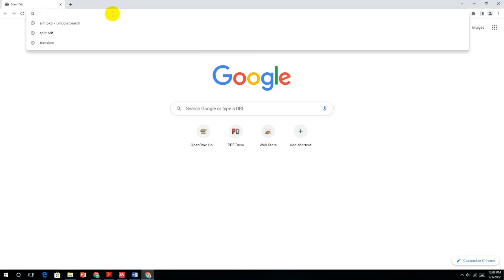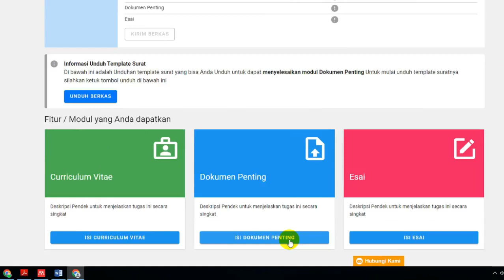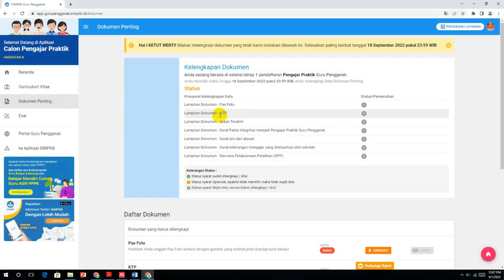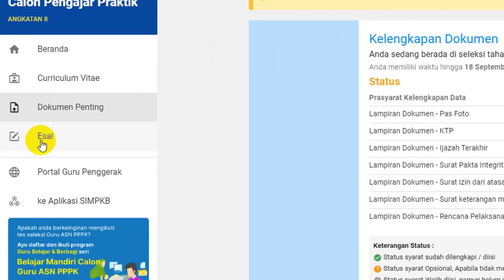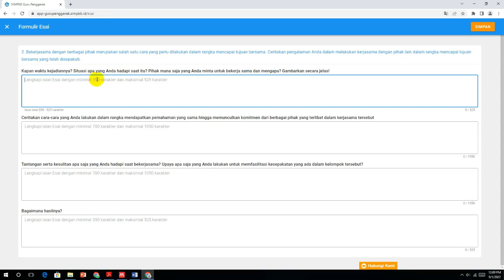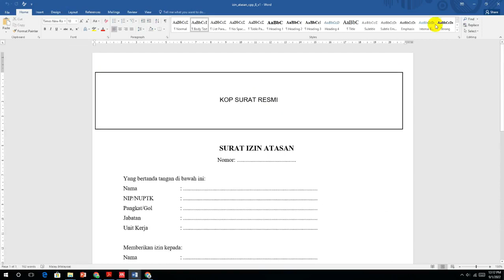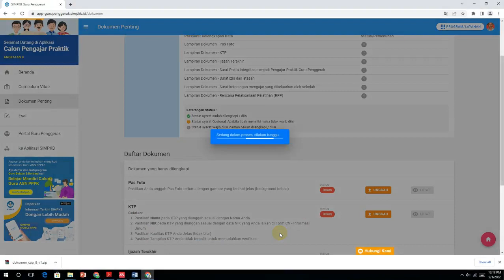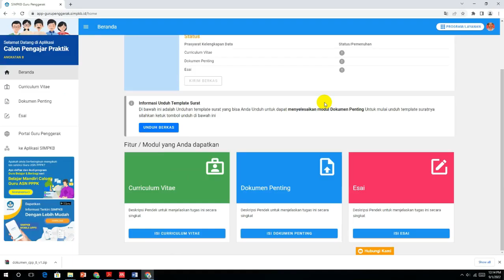MAU MENJADI CALON PENGAJAR PRAKTIK PGP? INI LANGKAH-LANGKAHNYA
Menjadi pengajar praktik program pendidikan guru penggerak berarti ikut berpatisipasi menjadi agen tranformasi pendidikan.  Perhatikan langkah-langkahnya